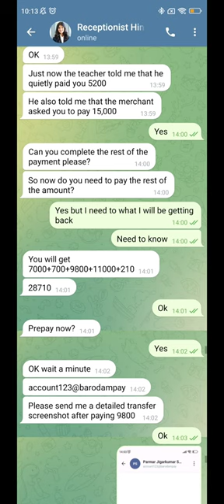Telegram fraud activity#scam#youtubelikes#atlantis group- online task 1-24 like videos teacher task